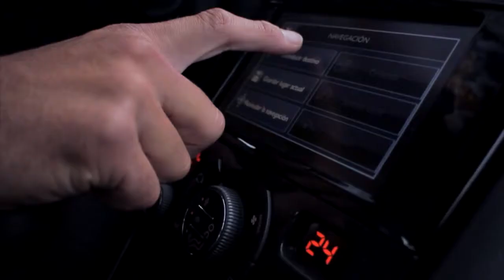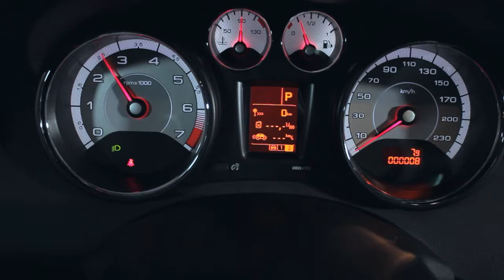Peugeot 408 2015 restylée (Officiel)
Peugeot Argentina lanzará la semana que viene los renovados 308 y 408. Se trata de los restylings para el hatchback y el sedán del Segmento C (compacto), que se producen en El Palomar y que ya se exhibieron en el Salón de Buenos Aires (ver nota) y Tecnópolis (ver nota).
Este es un rediseño exclusivo para el Mercosur, donde el principal rasgo estético es una nueva parrilla frontal, con el emblema del León en el centro (ya no estará sobre el capot).
Los cambios ya se pueden apreciar en algunos concesionarios, como es el caso de esta agencia ubicada en Avenida La Plata, en Caballito. Las fotos que se publican acá fueron enviadas por Damián Russo, paparazzo de Autoblog, quien asegura haberse bajado del colectivo en el que viajaba para tomar estas fotos (la recarga en su tarjeta SUBE correrá por cuenta de Autoblog).
Por dentro, los renovados Peugeot también tendrán novedades. La más destacada es un nuevo sistema multimedia con pantalla táctil, GPS, Bluetooth, cámara de retroceso y aplicaciones Android/Apple.
En materia mecánica, las versiones 1.6 THP y 1.6 HDi estrenarán una nueva caja manual de seis velocidades. Y las variantes con caja automática Tiptronic de seis velocidades sumarán dos modos de prgramación: Eco y Sport.